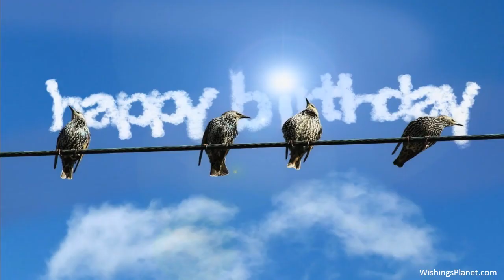Happy Birthday to Alisha